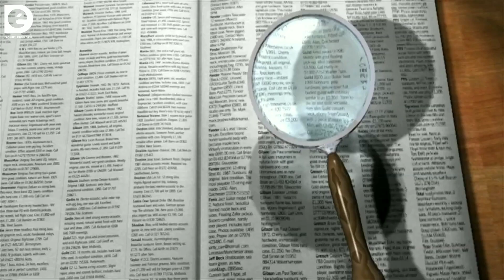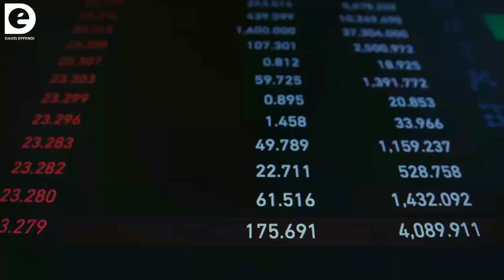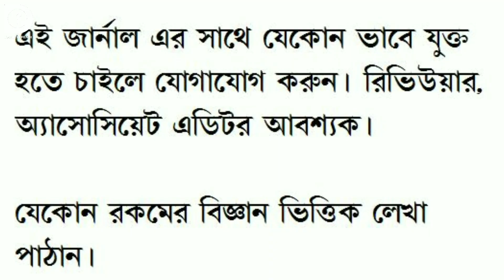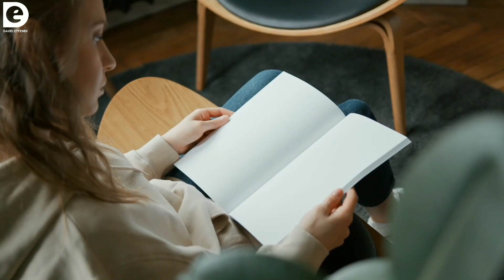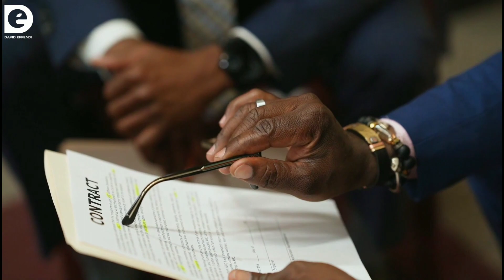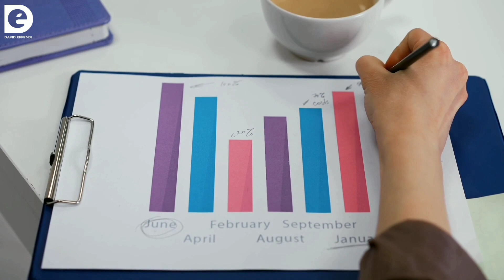Bangladesh, Negara Super Padat dan Kotor! Bagaimana Kondisi dan Keadaanya Sekarang?!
Negara Bangladesh menjadi negara sangat padat dan jorok, lantas bagaimana sejarah, kondisi serta keadaanya sekarang?

Mendengar negara bangladesh, apa yang kalian pikirkan?
Negara yang cukup mirip dengan india ini ternyata banyak kesamaan dengan vrindavan loh
Katanya, negara bangladesh ini sangat padat dan jorok, tapi apakah itu benar atau bohong ya?
Lalu bagaimana kondisi dan keadaannya sekarang? Yuk kita berangkat ke negara bangladesh ini
Mari kita temukan jawab annya dan simak video ini sampai selesai